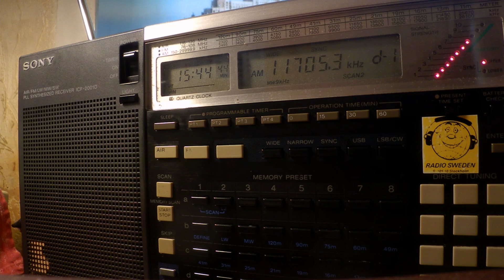13 03 2020 FPU Radio Tamazuj in Juba Arabic to EaAf 1542 on 15400 Santa Maria di Galeria